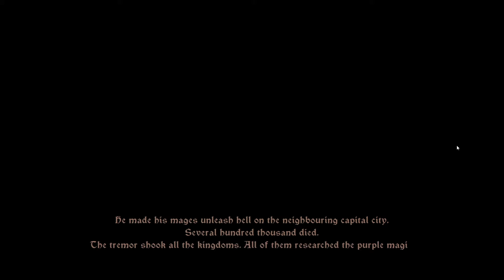The Last Spell || Rogue-Lite //\\ Tactics //\\ Tower Defense || First Look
The Last Spell is an early access title consisting of Rogue-Lite elements. Move around a grid as it plays like any Tactics title. Defend wizards from oncoming doom as they prepare the LAST SPELL. Find out exactly what that last spell is within the First Look.

Released on Steam June 2021, The Last Spell is developed by Ishtar Games.